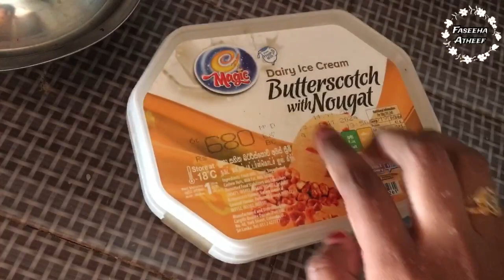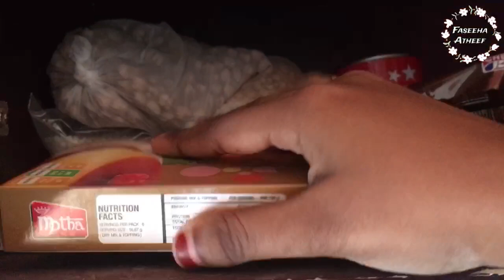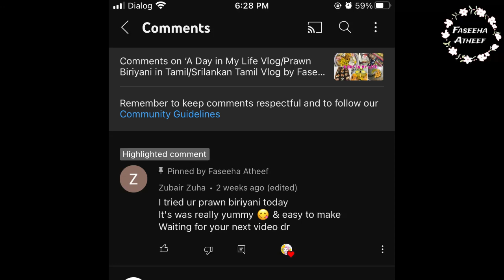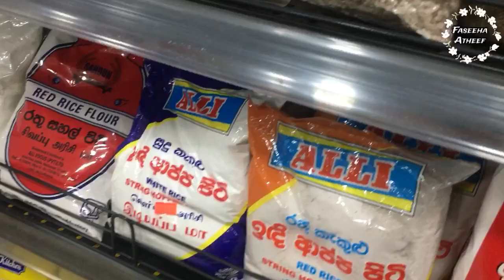Srilankan Friday Jummah Vlog in Tamil | by Faseeha Atheef